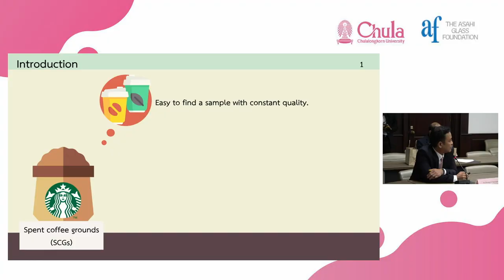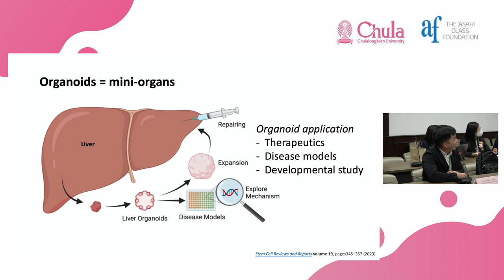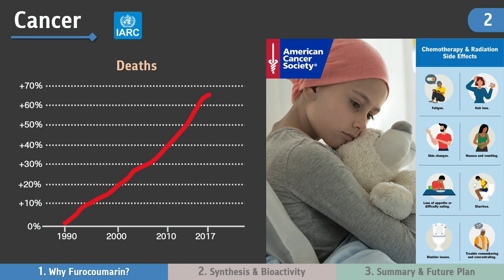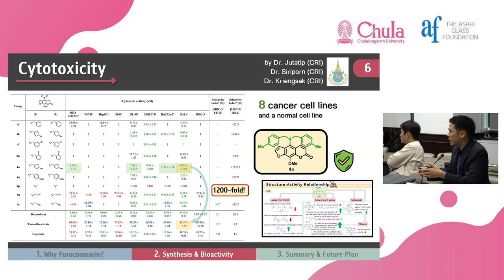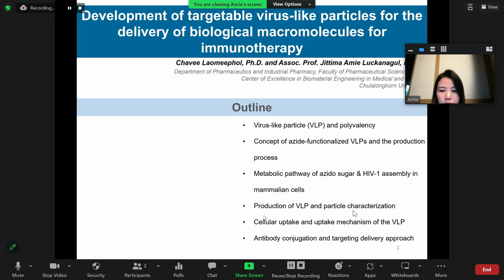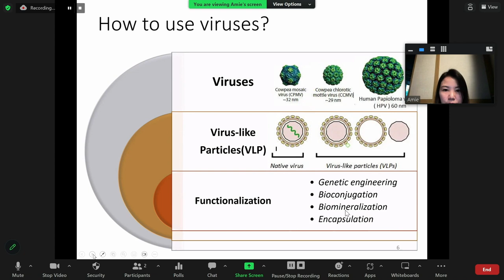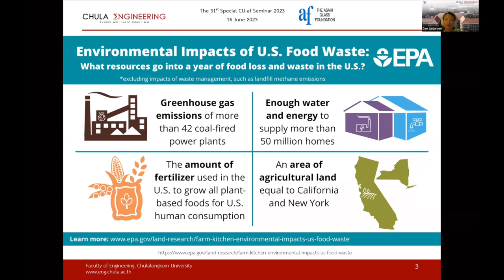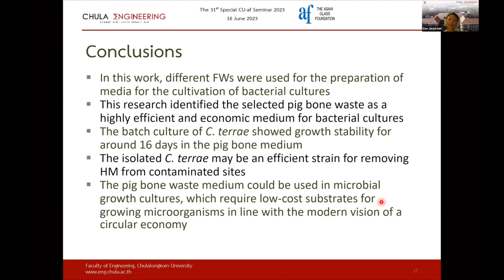การประชุมสัมมนาพิเศษ ครั้งที่ 31 (The 31st Special CU-af Seminar 2023) Session 2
สำนักบริหารวิจัย จุฬาลงกรณ์มหาวิทยาลัย เป็นเจ้าภาพจัดงานสัมมนาพิเศษ ครั้งที่ 31 (The 31st Special CU-af Seminar 2023)
ในหัวข้อเรื่อง “From Research Excellence to Social Impact Creation” และพิธีมอบทุนผลงานวิจัยจาก the Asahi Glass Foundation ณ ห้องประชุม 202 และ 203 อาคารจามจุรี 4 ชั้น 2 จุฬาลงกรณ์มหาวิทยาลัย
ศาสตราจารย์ ดร.บัณฑิต เอื้ออาภรณ์ อธิการบดีจุฬาลงกรณ์มหาวิทยาลัย กล่าวต้อนรับผู้ร่วมงาน โดยมีศาสตราจารย์ ดร.จักรพันธ์ สุทธิรัตน์ รองอธิการบดีจุฬาลงกรณ์มหาวิทยาลัย กล่าวรายงาน พร้อม Mr. Takuya Shimamura ประธานมูลนิธิกระจกอาซาฮี ประเทศญี่ปุ่น กล่าวแสดงความยินดีแก่อาจารย์และนักวิจัยในพิธีมอบทุนวิจัยประจำปี 2566 ซึ่งมีผู้ที่ได้รับการพิจารณาอนุมัติโครงการวิจัย
การบรรยายพิเศษ ได้รับเกียรติจากรองศาสตราจารย์ ดร.สุรเทพ เขียวหอม ภาควิชาวิศวกรรมเคมี คณะวิศวกรรมศาสตร์ จุฬาลงกรณ์มหาวิทยาลัย บรรยายในหัวข้อเรื่อง “Elucidating the Role of Water in Boosting Performance of Zinc-Ion Batteries with Dimethyl Sulfoxide Electrolyte and Manganese Dioxide Cathode”